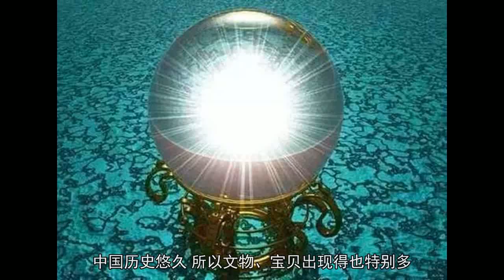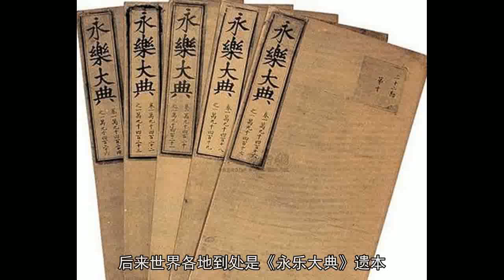中国历史上四件顶级国宝，价值逾四十亿下落不明，国家派很多人找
中国历史悠久，所以文物、宝贝出现得也特别多，我们的先人用心创造的珍贵的书籍和字画，到现在来看，那是用价值连城都形容不了的，而这些所谓的字画和真迹却伴随着一次次盗墓或一次次转手而湮没不闻。
有的宝贝是因为明明已经被国家收入库存，然而由于保管不善、战争原因得而复失，给国家造成很大损失。
太多国宝遗失在历史中，给中国造成很大损失，这些国宝无法用价值衡量，不但价值高，而且是整个人类文明史不可多得的财富。
但是现在很多中国国宝在其他国家博物馆展出，令人气愤，虽说文物是全人类共同的财富，然而中国的文物还应该让中国保管，毕竟文物的根在中国，它们的家在中国。
中国历史上有四件“特级国宝”，让我们看看都有哪些，可惜现在失踪了，谁也不知道它们流通到哪里去了？

最令人惋惜是第一件宝贝是“圆明园十二生肖人身兽·首铜像”，这个神像很奇特，不断喷水昼夜不息，既符合建筑学的原理，也具有艺术品的精致，连八国联军参与抢劫的人看到它都瞠目结舌，包括圆明园建筑群，都令他们觉得不可思议，他们一边赞叹说圆明园是建筑学的奇迹，一边将它付之一炬。
现在十二生肖人身兽铜像被法国博物馆堂而皇之展出，很多被英法抢走的珍贵的字画已经丢失，而生肖的回归之路也无比艰难。
我国派人去购买、协商，经过好一番周折，只得到五件青铜兽，鼠首、兔首在法国拍卖，短时间内不会现身，让我们焦灼的是蛇首、羊首、鸡首、狗首下落不明，它们究竟在哪呢？何时能现身呢？
值得一提的是龙首在台湾展出，保存良好，但近期也无法回家。

第二件：富春山居图
我们无法形容书画真迹在历史上的重要性，很多人不懂艺术，其实现实生活很庸俗、枯燥，只有艺术可以滋养灵魂，艺术可以磨平人们在俗世的沧桑与棱角，让内心圆融平静，让粗糙的璞玉般坚硬的生活露出雕琢过的温柔的光芒，让艰难的生活变得容易。
一个懂得艺术品鉴赏的人，他必然能体会到书画真迹对灵魂的冲击，也就知道为什么中国会拼命在海外寻找书画真迹，为什么不惜仿造也要让书画完整。

有很多艺术收藏家，因为痴迷于艺术，竟然产生自私的心理，他们不贪财，但比贪财更可怕的是对艺术品的占有欲。
顺治年间，一位叫吴洪裕的收藏家，他是宜兴人，他非常喜欢这幅画，吃饭睡觉都带着它，他临死前担心书画会流传到别人手里，为了完全占有它，竟将它付之一炬。
好在他的侄子吴静庵眼明手快，从火里抢出这幅画，结果这幅画就被一分为二，中间一段没有了，两边各一半，一副是《富春山居图·剩山图》，一副是《富春山居图·无用师卷》。
这两幅画后来都在台湾博物馆展出，经过海峡两岸多年的努力，在2011年这幅画实行联合展出，部分还原修复了当初的原貌，这种展示让我们十分激动。

第三件：永乐大典
永乐大典是朱棣亲自指导编撰的，这部书籍功绩不亚于《大不列颠百科全书》，连国际的知名人士都认为，这部书是世界之最，在当时乃至现在世界都无人能超越。
嘉靖四十一年皇宫发生火灾，奉天门、三大殿都被烧毁，很多珍贵字画付之一炬，然而《永乐大典》却逃过此劫。当时皇帝让徐阶、高拱、张居正亲自主持，找一些写字好的人重新抄写《永乐大典》，可惜他们抄完后发现正本不见了，竟然无影无踪。
在外国人侵略中国的时候，《永乐大典》副本也被抢夺，后来世界各地到处是《永乐大典》遗本，但都是副本。
没有知道正本去了哪里，看到这篇文章的你们知道吗？

第四件：乾隆的九龙宝剑
非常神奇的是这把宝剑本来是陪葬品，跟随乾隆一起下葬的，孙殿英炸开陵墓后，将这柄绝世珍宝炸了出来，后来这把宝剑几经辗转落到戴笠手上，而这把充满诅咒色彩的宝剑，让戴笠的飞机撞到火山上，然后他死了，宝剑也没了。
有人说宝剑在那场大火中毁了，也有人说宝剑还在民间，你认为宝剑在哪里呢？

当然中国还有一件国宝是北京人头盖骨，这件宝贝价格无法估算十分珍贵，在抗日战争神秘“失踪”，成为世界震惊的失踪案，如果能找回这五个头盖骨，换算成钱的话，估计几十个亿都打不住。